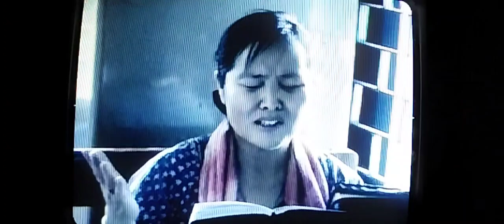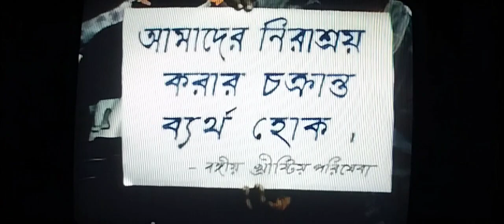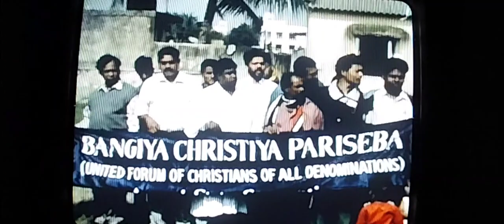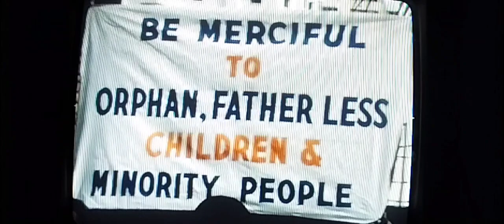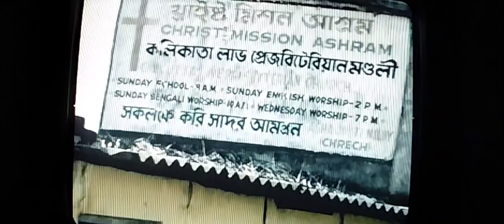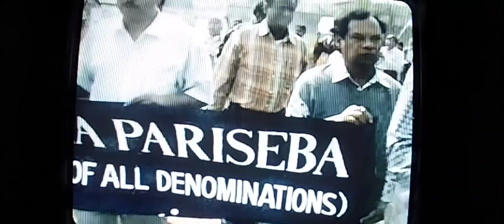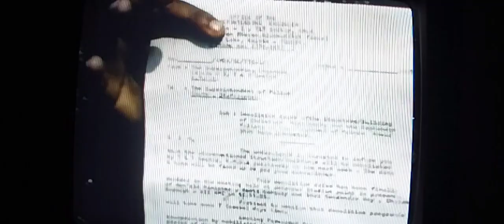KOLKATA LOVE PRESBYTERIAN CHURCH (OLD MEMORIES 08/December/2005 )